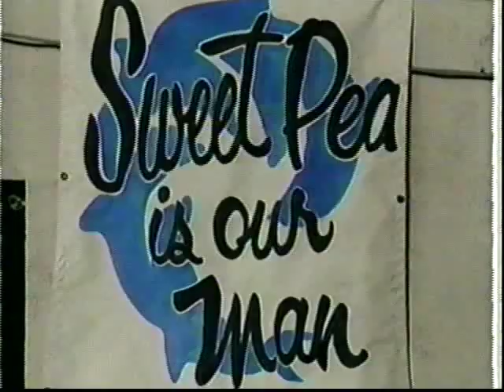Pernell Whitaker vs Poli Diaz